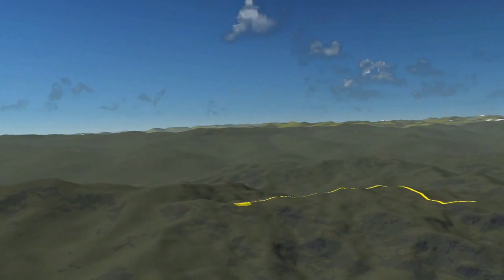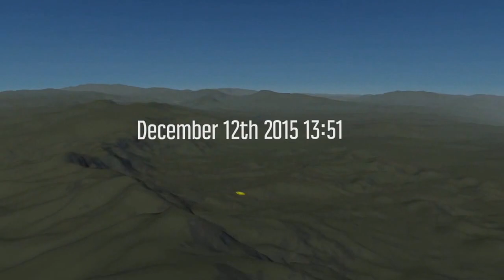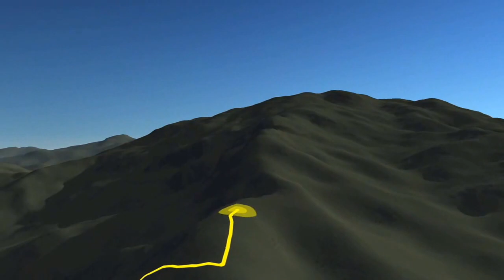4 วัน 3 ดอย - ม่อนจอง ดอยหัวเสือ ผาแง่ม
Chieng Mai Trekking (3 Dois in 3 Days)